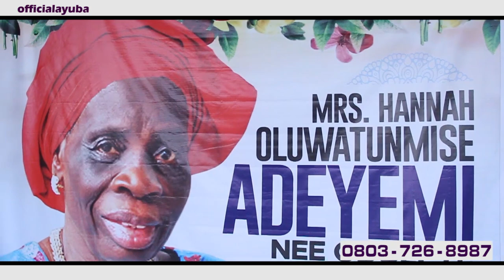An Unbeatable Songs Of King Of Bonsue Fuji Dr. Ayuba With Bubble Dancing Steps.